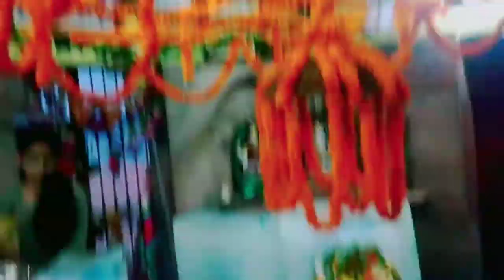Ganesh Chaturthi Vlog | Teej Vlog | Happy Ganesh Chaturthi ❤️🙏